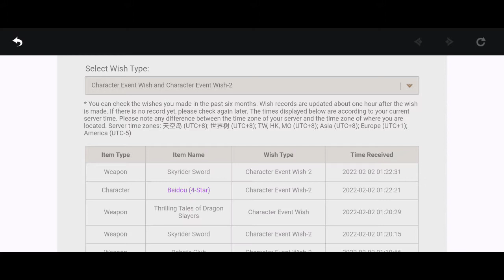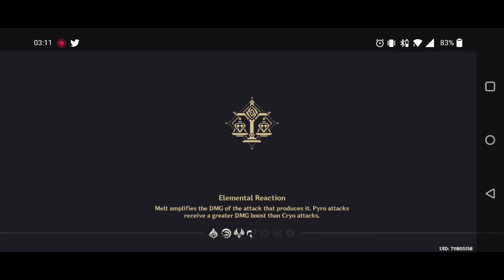my summons for yae miko... i didn't expect this!